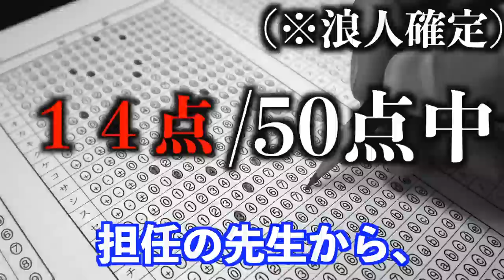英語初心者がシャドーイングを365日続けた結果。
驚きの変化でした。

シャドーイングは、リスニング力向上に本当におすすめなので是非やってみてね！

詳しい方法はコメント欄へ！

動画内で紹介した、
Aussie Englishさんの動画はコチラ⬇︎

1 Sentence That Will RAPIDLY Improve Your English | The Most Importante Phrase in English

自己紹介
こんにちは！